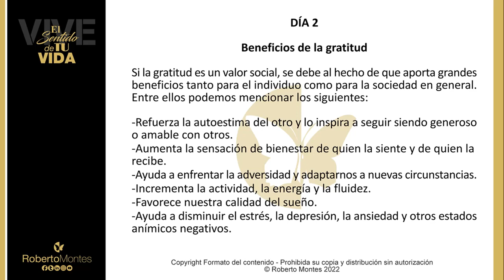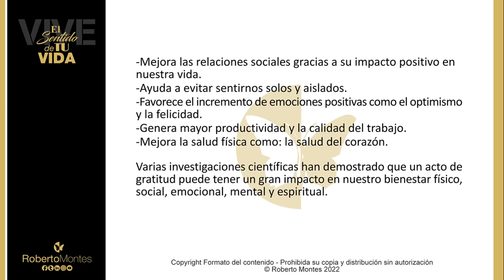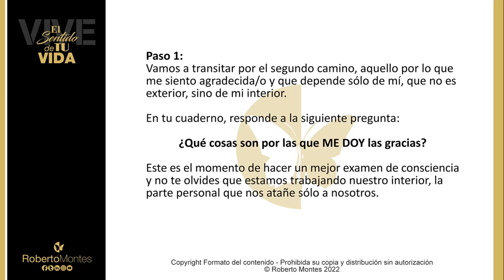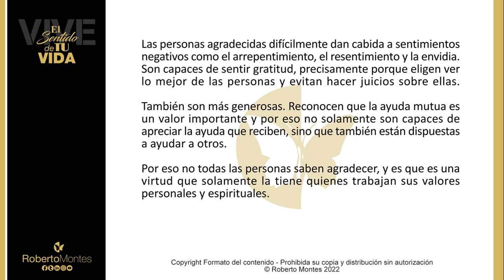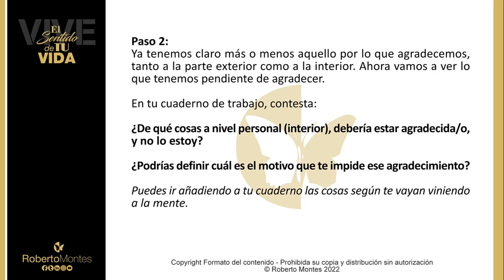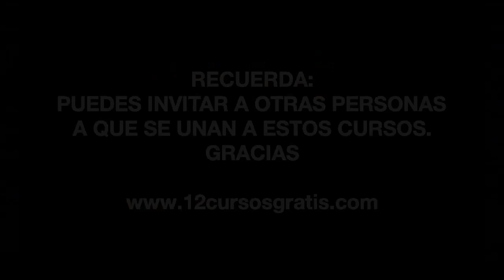LA GRATITUD Día 2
Curso "LA GRATITUD" Día 2

Impartido por:
ROBERTO MONTES | Coach formado en la Universidad de Murcia (ES). Mentor, formador, escritor y conferencista internacional.
Su trabajo está enfocado en procesos de cambio y superación personal, especializado en Terapia de Pareja, Inteligencia Emocional e Intuitiva y Personas Altamente Sensibles (PAS).

Investiga constantemente sobre lo que denomina Neuroamor, las diferencias entre hombres y mujeres en el amor y las relaciones de pareja, y relacionado con la Neurociencia, la química, la biología y la conducta.
Master Trainer en PNL Programación Neuro Lingüística. Formador NV1 de “El Secreto”. Facilitador y Formador de Bioconsciencia®. Director y formador del INFOES Instituto de Formación Especializada.
Autor de diferentes libros de crecimiento personal, inspiración, motivación y el despertar de la consciencia:
“El valor de los valores”, “Elige una”, “Vivir sin límites”, “Soy PAS”, “El Círculo de la Vida” y co-autor de “Claves para mejorar tu calidad de vida”.
Sigue su propia filosofía a la que ha denominado “El Círculo de la Vida” de la que tiene un programa de entrenamiento personal y un libro que está ayudando a cientos de personas en todo el mundo.
Premio Ecorem Desarrollo Profesional 2018 – Lider Coach Social.
Nació en Cartagena (España) y sus raíces y sangre son andaluzas de la provincia de Córdoba (España)

►"EL CÍRCULO DE LA VIDA"
«Una filosofía, un estilo, una manera diferente de pensar, sentir y vivir»
Entrenar el corazón y la mente en el desarrollo y el despertar de la consciencia y las emociones, es prepararte para vivir en plenitud, es encontrar tu paz interior, es descubrir a qué destinas tu tiempo y energía, es vivir la vida en equilibrio desde el amor a uno mismo, la presencia, la sencillez y el realismo.